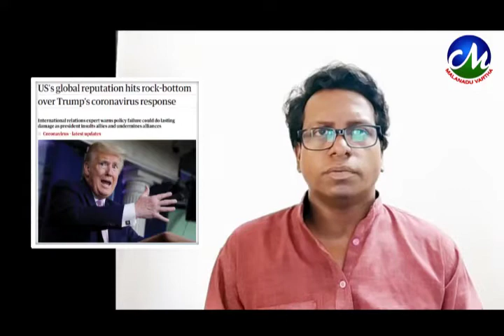PB's Review | കൊറോണക്കാലത്തെ ഇന്ത്യ; വിശപ്പും സ്വാതന്ത്ര്യവും Part-1 | P B Jijeesh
രാജ്യത്തെ ഏറ്റവും അടിസ്ഥാന വിഭാഗങ്ങളുടെ ജീവിതം മനസിൽ കാണുവാൻ കഴിയുന്ന ആരെങ്കിലും നയരൂപീകരണ തലത്തിൽ ഉണ്ടായിരുന്നെങ്കിൽ ഈ സാഹചര്യം മുന്നിൽ കാണുമായിരുന്നു. ഈ മനുഷ്യരെ പരിഗണിക്കുമായിരുന്നു. 8 മണി വർത്തമാനത്തിൽ ഒന്നു പരാമര്ശിക്കുകയെങ്കിലും ചെയ്യുമായിരുന്നു. ഏതെങ്കിലും തരത്തിലുള്ള ഉറപ്പും ആത്മവിശ്വാസവും അവർക്ക് പകർന്നു നൽകുവാൻ കഴിഞ്ഞിരുന്നെങ്കിൽ ഇതുപോലെ ഒരു പ്രതിസന്ധി ഉണ്ടാവുമായിരുന്നില്ല. വിദേശത്തു കുടുങ്ങിയ ഇന്ത്യൻ വംശജർക്ക് ചാർട്ടേഡ് വിമാനം ഒരുക്കിയ ഗവണ്മെന്റ് എന്തുകൊണ്ട് സ്വന്തം നാട്ടിലെ ഈ മനുഷ്യരെ കണ്ടില്ല എന്നു ചോദിച്ചാൽ അതു രാജ്യദ്രോഹമാകുമോ?